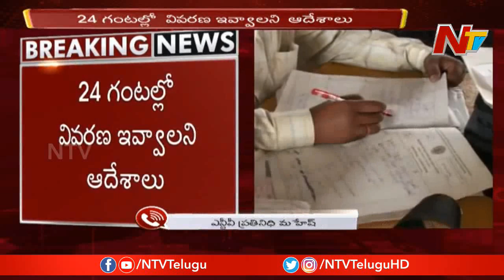Education Department Issues Show-Cause Notice to 163 Teachers | Telangana | NTV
రంగారెడ్డి జిల్లా విద్యాశాఖ ప్రభుత్వ టీచర్లకు షాక్ ఇచ్చింది. ఏకంగా 160 మంది టీచర్లకు షోకాజ్ నోటీసులు ఇచ్చింది. 10వ తరగతి స్పాట్ వాల్యుయేషన్ కు హాజరుకాకపోవడంతో విద్యాశాఖ వారికి ఈ నోటీసులు ఇచ్చింది. 160మందికి ఒకేసారి షోకాజ్ నోటీసులు ఇవ్వడం ఇదే తొలిసారి అని టీచర్లు అంటున్నారు. ఏప్రిల్ 15వ తేదీ నుంచి 10వ తరగతి స్పాట్ వాల్యుయేషన్ ప్రారంభమైంది. ఇంగ్లీష్ టీచర్లు మాత్రం వాల్యుయేషన్ కి రాలేదు. విద్యాశాఖ దీనిని సీరియస్ గా తీసుకుంది.  స్పాట్ వాల్యుయేషన్ కు ఎందుకు హాజరుకాలేదో 24 గంటల్లో వివరణ ఇవ్వాలని విద్యాశాఖ అధికారులు ఆదేశించారు.